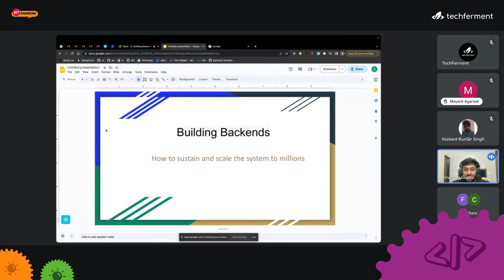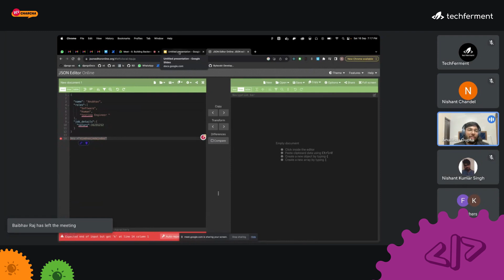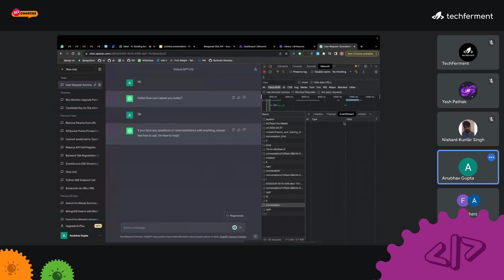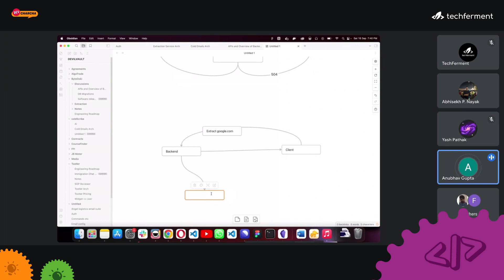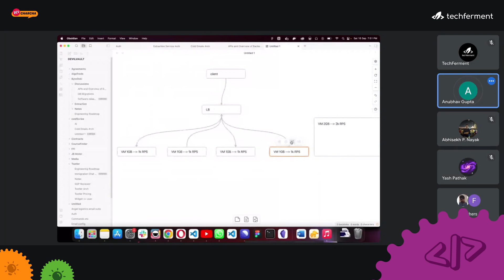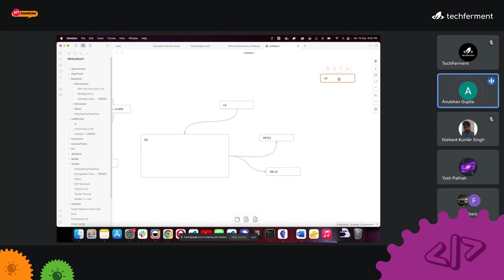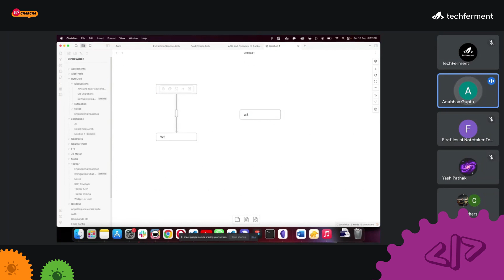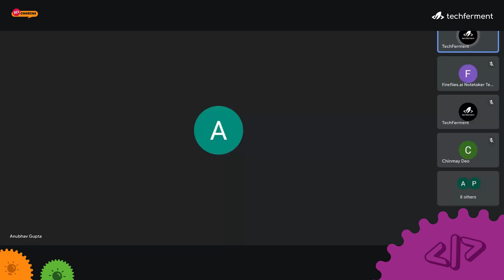8. Building Backends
Unlock the secrets of backend development at "Building Backend." Join us to explore the nuances of backend business logic and product development best practices. Discover the power of well-designed backends and delve into crafting efficient business logic. Uncover strategies for scalability, security, and performance optimization in our sessions. Engage in a panel discussion with experts, and network with like-minded professionals. This event is a must-attend for backend developers, architects, product managers, and tech enthusiasts.